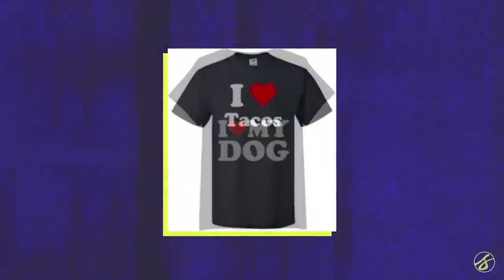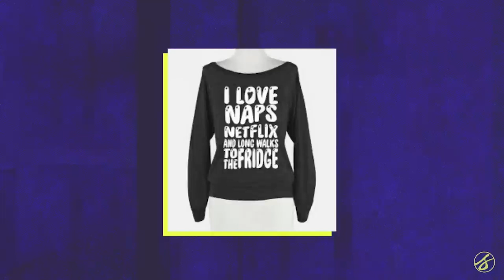Inspiration for Today, S6, E212, 07/23/2024, Stacie Wood, Day 2 of 5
Inspiration for Today, Season 6, E212, aired on TV6 on 07/23/24. Join Rick Bradford as he shares a message from Pastor Stacie Wood entitled ""Transformed Relationships,"" given to Saddleback Church on June 9, 2024. Pastor Stacie shows us how loving others with God's love transforms our relationships. Day 2 of 5.